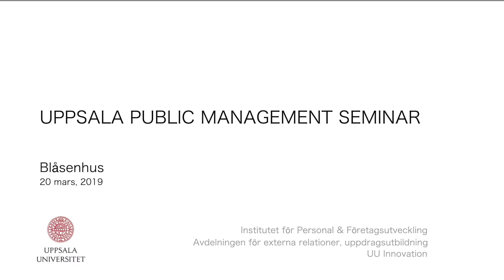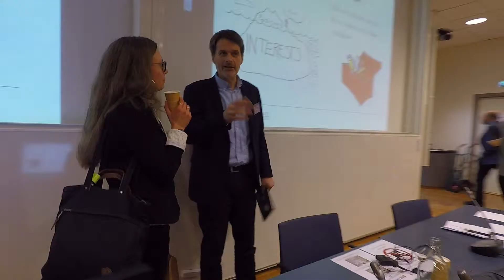USMP 2019 Petra Svensson v2